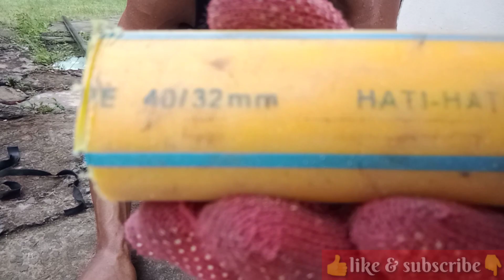cara buat klem dalam putar untuk pipa sambung 3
cara membuat klem egrek
cara membuat klem egrek dari kayu dan plastik
cara membuat klem egrek dari kayu
cara membuat klem dalam egrek
cara membuat klem dalam fiber
cara membuat klem egrek sentak
klem egrek sawit
klem egrek otomatis
klem egrek sentak
klem egrek terbaru
klem egrek kayu
cara pasang klem egrek
cara memasang klem egrek
street food
watermelon
fruit
fruit and vagetables
fruit ninja
cutting fruits and vagetables
fruit cutting
fruit asmr
dragon fruit cutting
fruit cutting video
cutting food
catisfying fruit cutting
havester machine
combine wala
nipa palm fruit
palmolein oil
tractor
cpo analysis 2022
harvester wala
machine
cpo update
combine
kelapa sawit
panen buah kelapa sawit
panen sawit
kelapa sawit
panen sawit
kelapa sawit kalimantan
kelapa sawit malaysia
kelapa sawit di belah
kelapa sawit indonesia
kelapa sawit socfindo
kelapa sawit terbesar di indonesia
kelapa sawit terbesar di dunia
panen kelapa sawit pokok tinggi
panen kelapa sawit pokok rendah
panen kelapa sawit pokok pendek
panen buah kelapa sawit wong jowo
trik panen buah kelapa sawit
cara panen buah kelapa sawit
buah kelapa sawit terbesar
moh ali chanel new
moh ali chanel

nonton juga moh ali chanel(konten mancing)